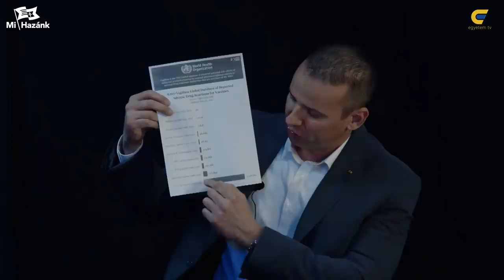Kemény vita a koronavírusról: Boldogkői Zsolt professzor vs. Toroczkai László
(Köszönettel fogadunk bármilyen összegű támogatást, amellyel a videóink készítéséhez és hirdetéséhez járulhattok hozzá)
A Mi Hazánk hírlevelére a honlapunk főoldalán (mihazank.hu), jobb oldalt tudtok feliratkozni.